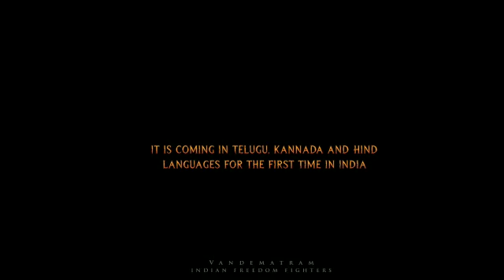ಹಿಡಿಕಿಲಿ ಶಾರ್ಟ್ ಫಿಲ್ಮ್ ಡೈರೆಕ್ಟರ್ ಜನಗಣಮನ